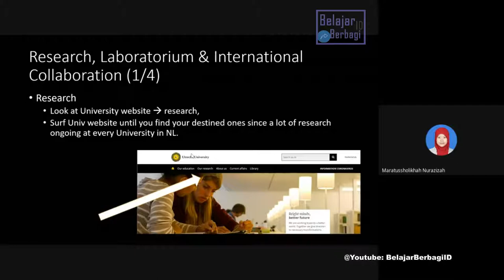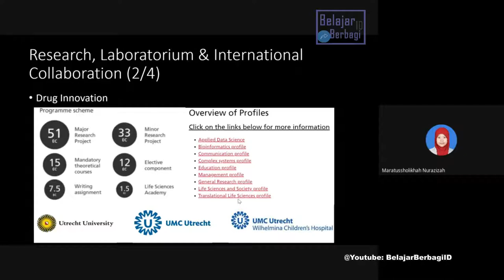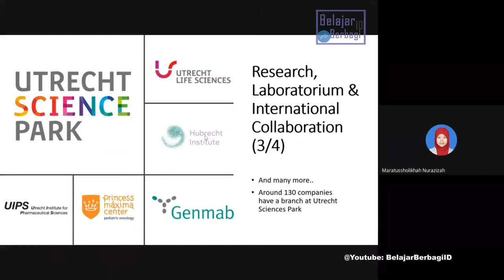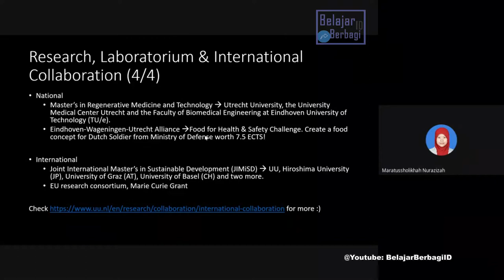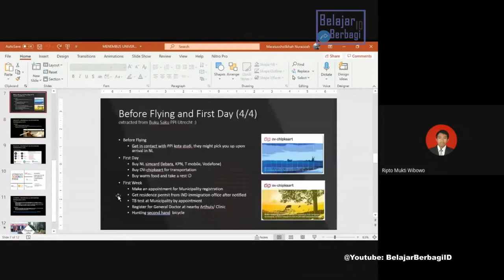Research Collaboration in Netherlands - Study in Utrecth University -Menembus Beasiswa Belanda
Research Laboratorium, International Collaboration in Netherlands - Study in Utretch University Holland- Cerita Mbak Ayik Menembus Beasiswa dan Universitas di Belanda